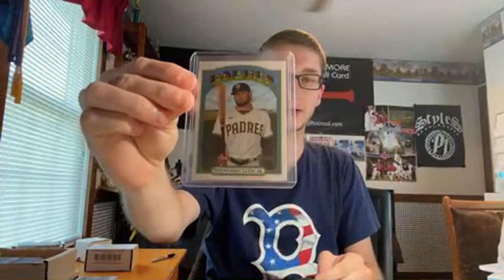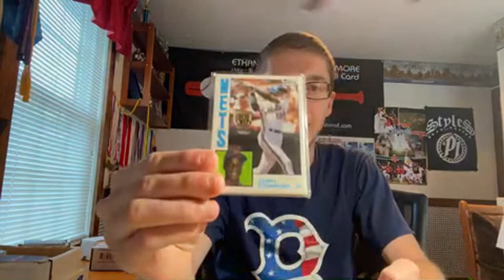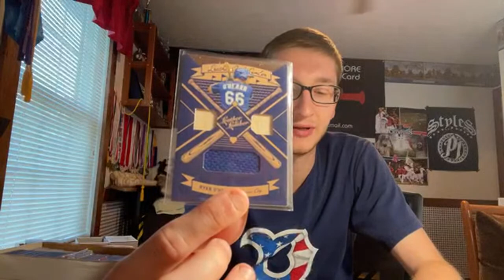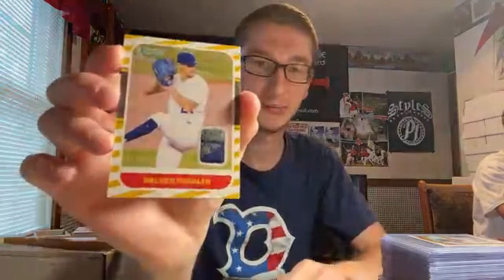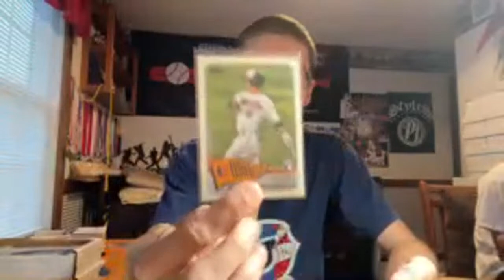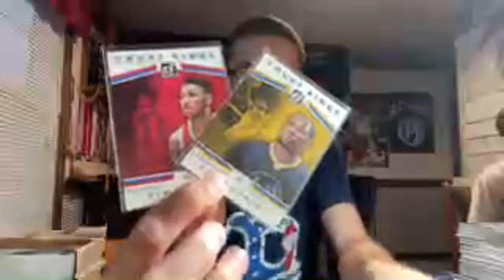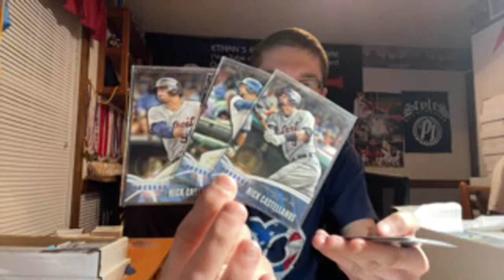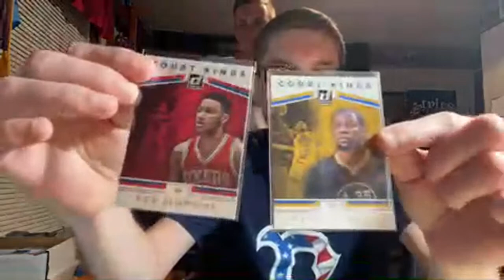HUGE CARD SALE + 7000 GIVEAWAY WINNERS ANNOUNCED!